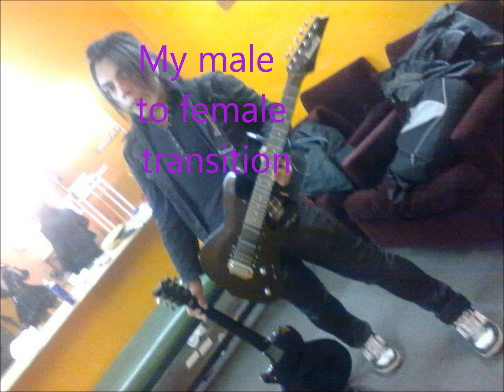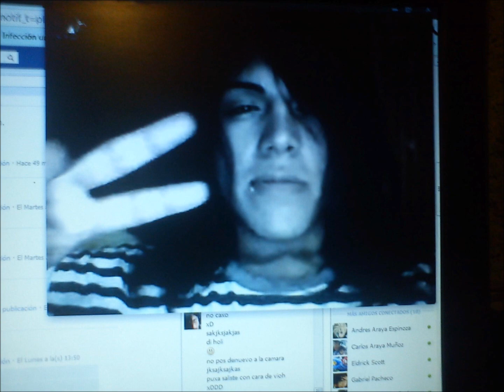MTF transition Adoney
mi primer video acerca de mi transición n.n